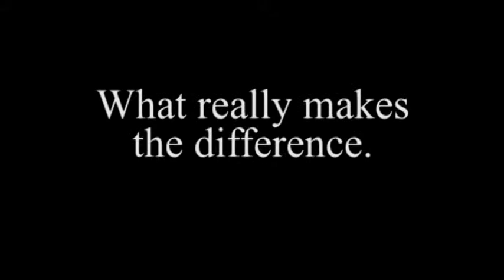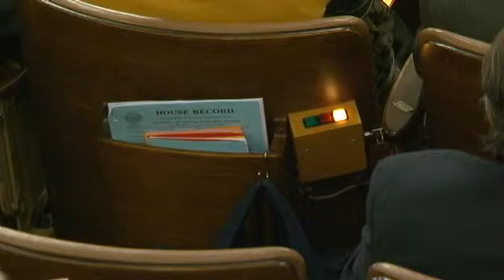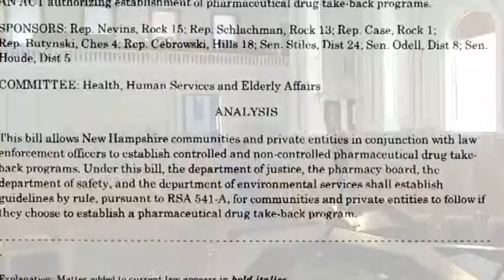Online Advocacy Training Sneak Peek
Learn what makes great advocacy at your own pace from the comfort of your own home. We've filmed ten online training modules covering everything from how a bill becomes a law to tips for testifying. Check out the montage to get an idea of the kind of content we cover and look for our online debut soon!